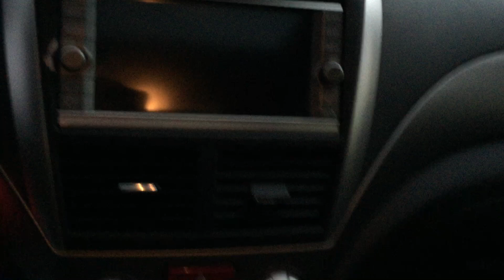2009 Subaru WRX STI Stk# 1661905A available at Brown Bros Ford Lincoln in Vancouver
LOCAL & ACCIDENT FREE STI, 6 SPD, MOONROOF, NAVIGATION